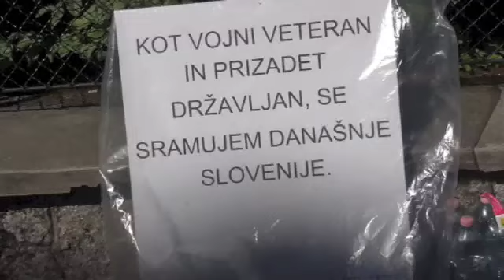Z gladovno stavko do pravice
Silvo Mesojedec še vedno vztraja z gladovno stavko. Že več kot teden dni domuje pred Vlado v upanju, da bo njegovi pravici zadoščeno.
Več v posnetku.